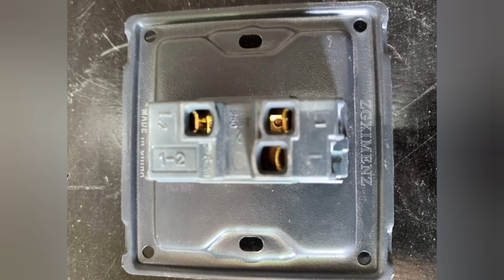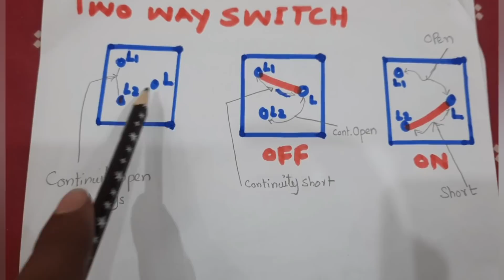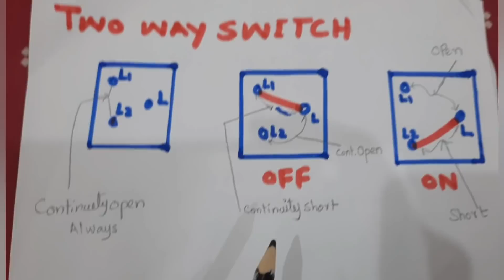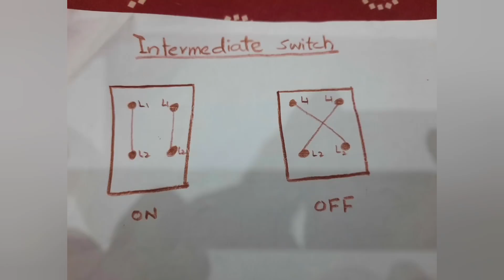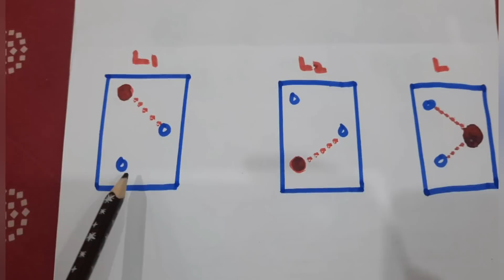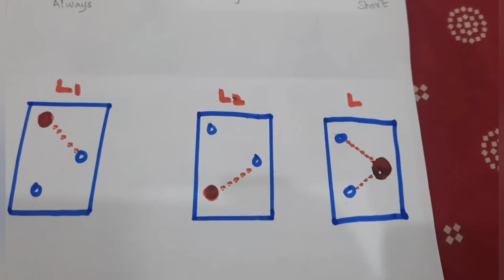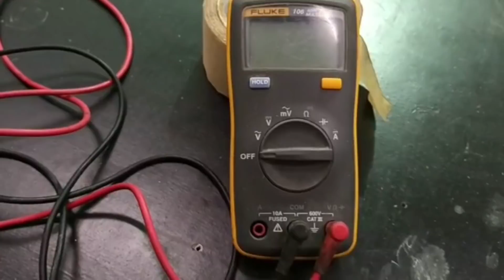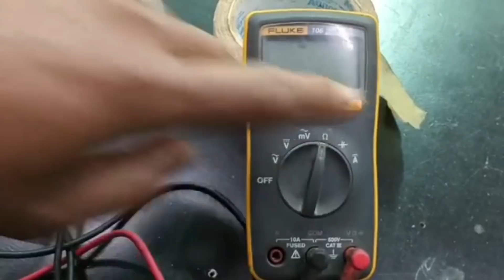How to check continuity of single,Two way & intermediate switch,Identify two way switch common point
This video consist of sample Practical  Exam or orientation for trade profession of Electrician require to pass by all electrician trade in Saudi Arabia for Iqama renewal. This video is extremely helpful to pass the  practical exam. In this video one way two way and intermediate switches continuity test is explained and also explained how to trace or find common point of two way switch as this question is randomly asked in different centers. about that practical basic and complete orientation with explanation is uploaded in English urdu and Hindi.\

Mix connection with two way switch wiring,
Electrician Practical,
Professional Verification Program

Saudi profession verification
Electrician Test Practical Exam questions answers Hints
Saudi professional verification exam
Saudi professional verification program
electrician
two way switch connection
two way switch with intermediate
how to make two way switch
practical exam two way switch
gulf life with Asad
saudi arabia professional verification exam
electrician professional test question
electrician professional test

saudi council exam news
professional verification test
how to check iqama profession test
professional test in saudi arabia for iqama
iqama check
iqama renewal kaise hoga
test for worker in saudi arabia
profession test saudi arabia
profession test exam saudi arabia
test for iqama in saudi arabia
test in saudi arabia
sce test for technician
professional exam saudi arabia
professional verification test saudi arabia
exam for iqama renewal
saudi news
iqama renewal

switch continuity test
check switch continuity
two way switch system
two way switch troubleshooting
intermediate switch
single way switch
switches sound test
two way switch
switch check